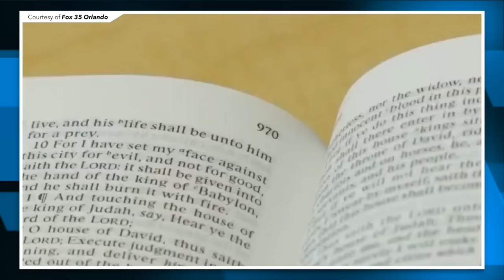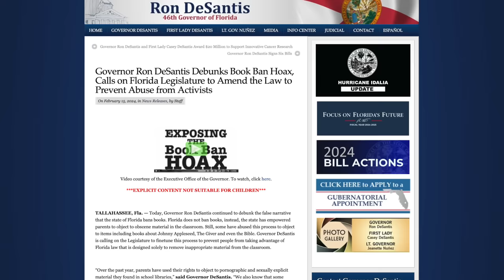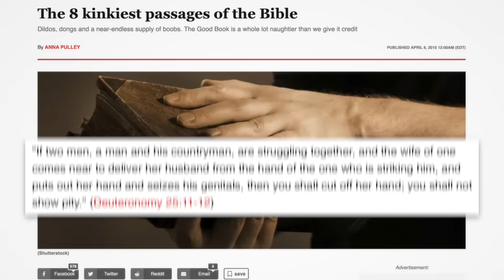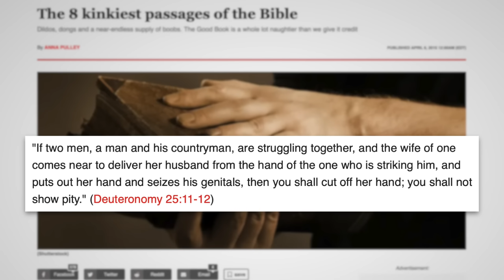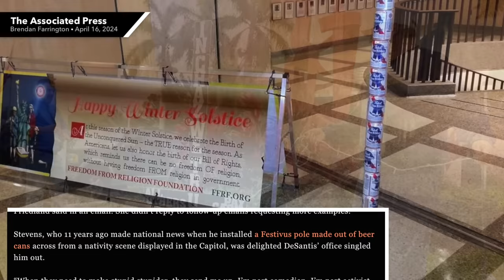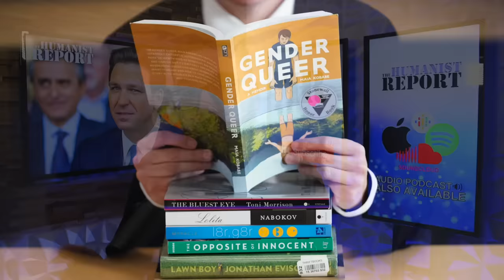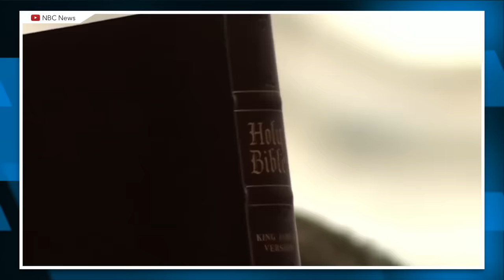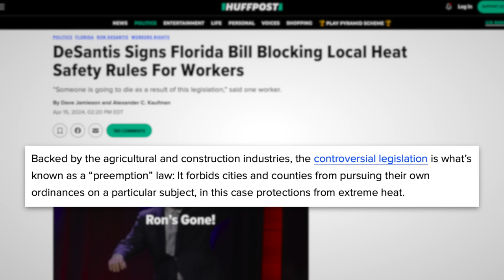Bible Bans in Florida Schools Forced DeSantis to Amend His OWN Book Ban Law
Ron DeSantis signed a bill that amends his ‘Don’t Say Gay’ law to limit who’s able to challenge “inappropriate” books in Florida schools. His office admitted that the law was amended because one activist used DeSantis’ law to challenge the bible in dozens of school districts.

DeSantis Press Release About “Book Ban Hoax” (Feb. 15, 2024)